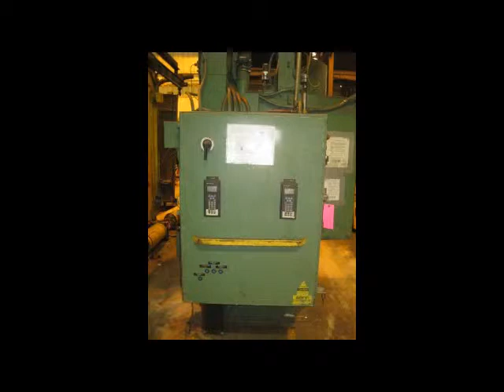Used Disa Goff Shot Blast No. 3853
See this machine and full specifications on our website here

This model 1244 SP is manufactured by Disa Goff. The reference #3853 is currently located at our Canada Beta warehouse. This Machine is ready for inspection and / or shipping at this current time.
Beta Die Casting Equipment is the largest buyer and reseller of used diecasting machines and secondhand die casting equipment in the world, with over 25 years of experience and a comprehensive knowledge of the global market. We are a service orientated company that is dedicated to help you find the right machine for your application and budget. We have a huge inventory of second hand machines available for immediate delivery. We are not just a list broker who has no machines of his own and no vested investment in the equipment he sells.  We are a full stocking dealer and all the machines on our website are in stock.
We specialize in used high pressure and low pressure die casting machines. We have sold 100's of used die casting machines worldwide to more than 30 countries and 5 continents.

Besides sales we also purchase die cast machines, diecasting equipment and complete die casting factories worldwide for cash. Our company also offers comprehensive services such as facility appraisals, financing, plant liquidations and sales of on-going businesses.

We also offer a comprehensive Buyer's Guide on how to buy a machine.